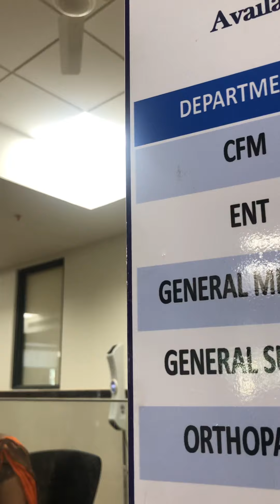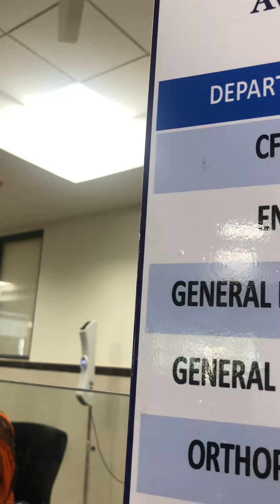AIIMS hospital MANGALAGIRI